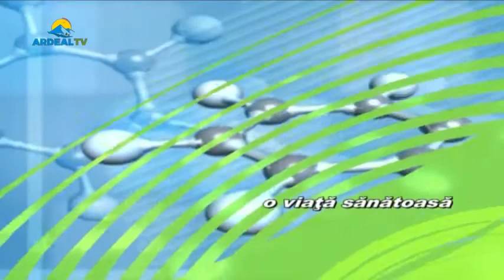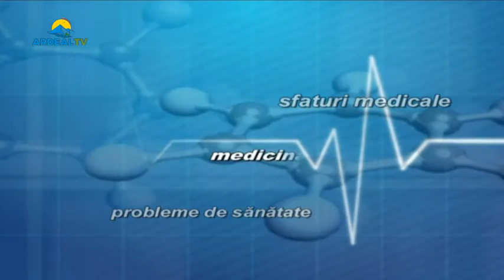Plus pentru sănătate - Provocările schimbării, Valentina Iacob